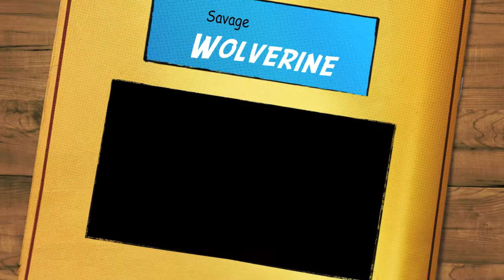Nerd Talk episode 6 - Savage Wolverine issue 4 review